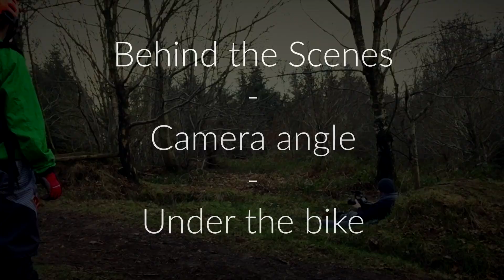Under the MTB | Filming | Downhill | Big Jump